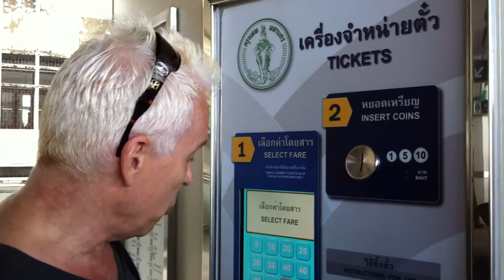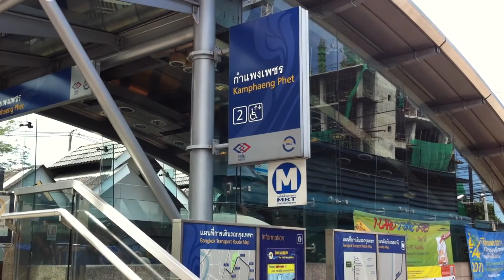Bangkok Transportation BTS MRT Skytrain Subway Bus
Getting around Bangkok is inexpensive and easy.  Learn how to use the city's efficient transportation systems.  Tips on how to use the city buses, sky train BTS and subway Metro systems.